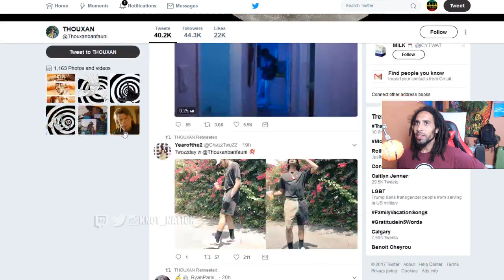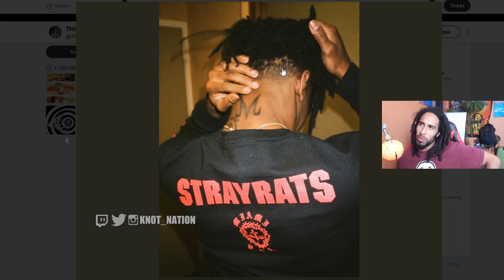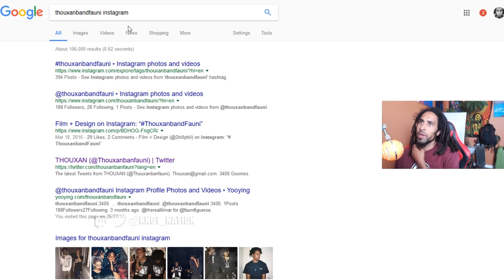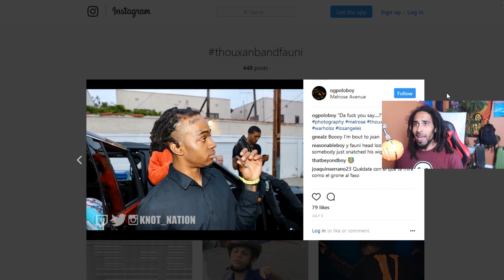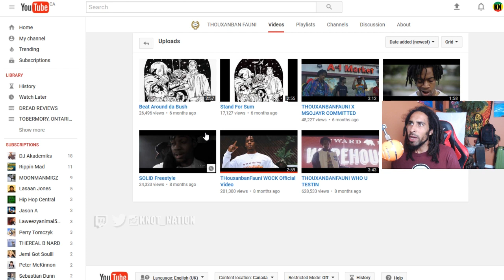THOUXANDBANDFAUNI DREADS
Dread Review on Thouxandbandfauni Dreadlocka

NEW VIDEOS MON - FRI | DREAD HEAD | STONER

Episodes Include:
Marijuana Monday
Dread Review Tuesday
Smoke Session Wednesday
Dread Review Thursday
Freeform Friday

LIVESTREAMS Freeform Friday 4:20PM EST.

KNOTLOCKS 2.0 UPDATES | 1st & 15th of every month.